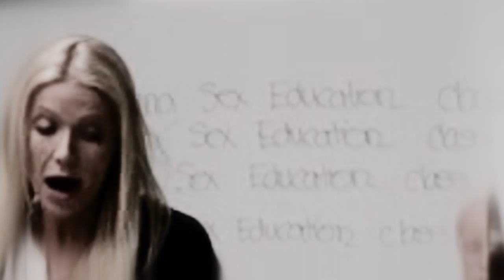"I wanna be with you, Rachel." - *Faberry*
Song: Wonderwall
Artist: Vitamin String Quartet

Another vid that I love. It's a shame I came to just hate eelg, because I really love Faberry, and what could have been with them. Hopefully this vid does them (and their storyline that could have been) some justice.